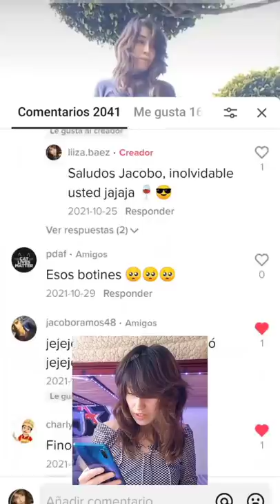Si algún comentario dice Missasinfonía, se acaba el video! VERSIÓN TIKTOK | • Liza Baez •